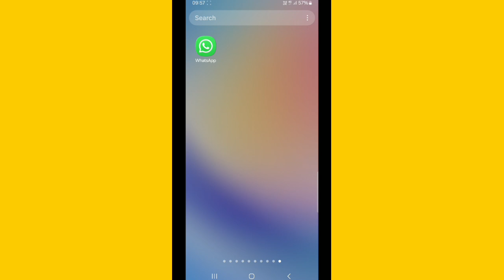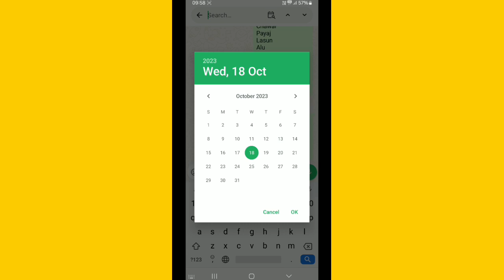WhatsApp Me Date Ke Hisab Se Message Kaise Khoje||How To Find WhatsApp Message By Date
About This Video - Hi dosto is video me mai aapko btaunga whatsapp me date ke hisab se message kaise khoje ummed hai aapko video psand aayega.